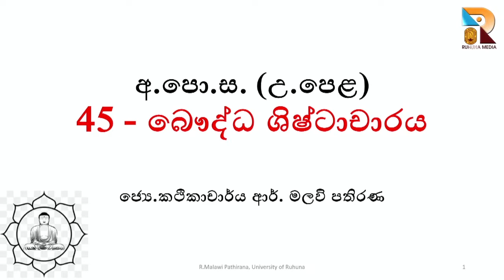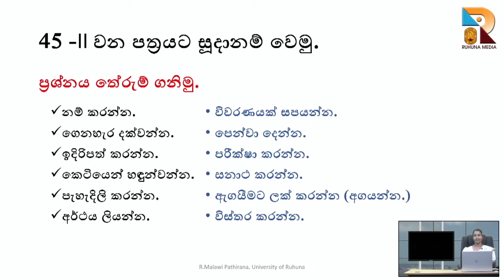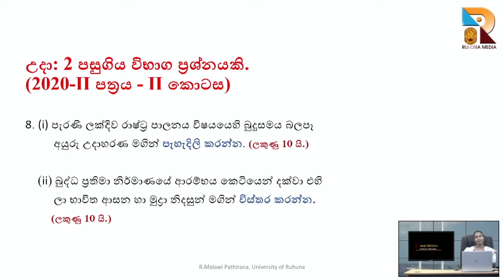G.C.E. A/L Buddhist Civilization (බෞද්ධ ශිෂ්ටාචාරය)- 06